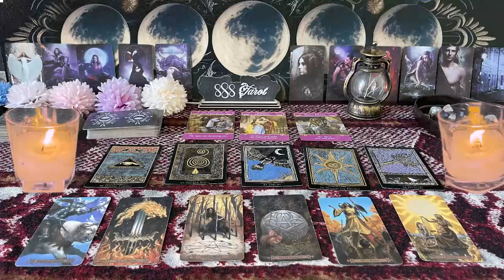SAGITTARIUS ❤️WOW! WHAT THIS PERSON IS PLANNING MAY SHOCK YA, SO PREPARE” 💗😆SEPTEMBER LOVE TAROT